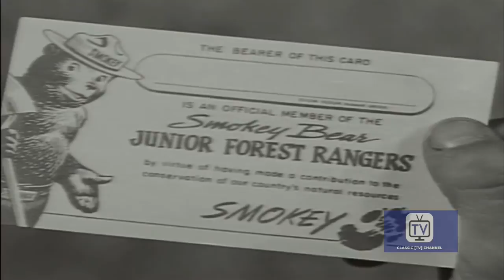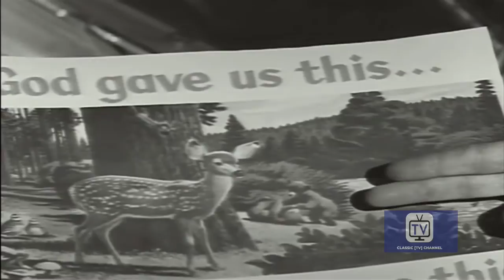Fury | Season 1 | Episode 5 | Scorched Earth (1955)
There is a drought. Joey becomes a junior Ranger and tries to protect a couple of hunters from starting a forest fire.

Director: Nathan Juran
Writers: Nat Tanchuck
Starring: Peter Graves, William Fawcett, Edmund Penney